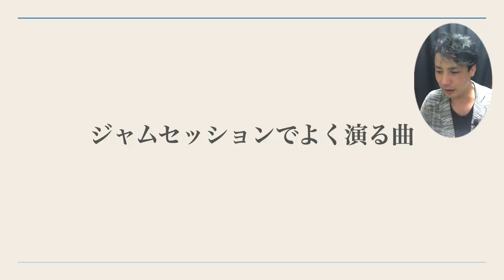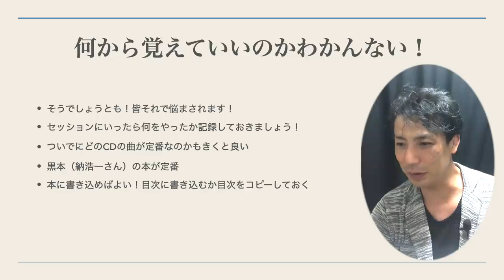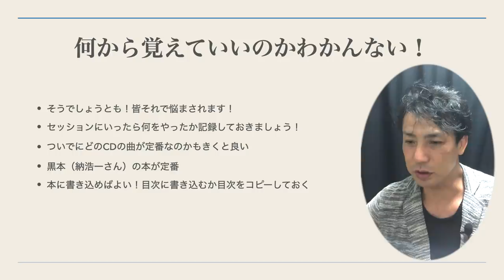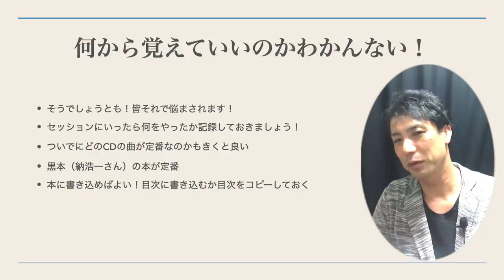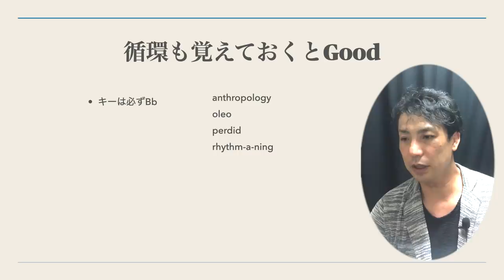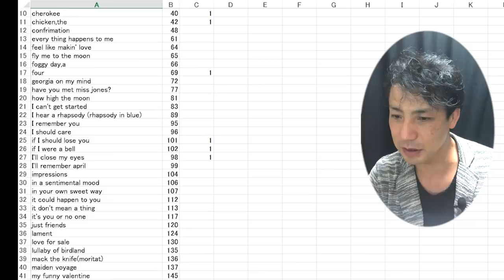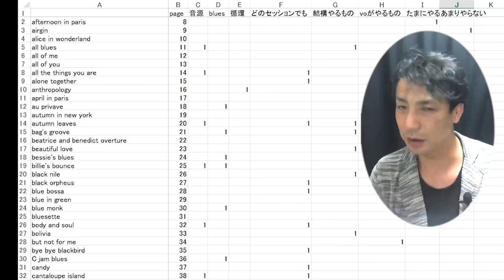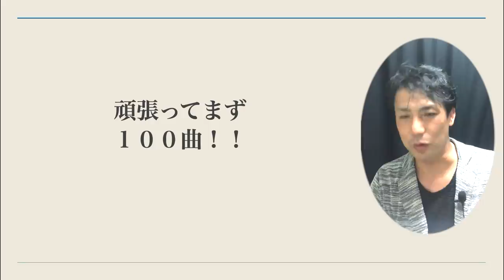ジャム・セッションで何の曲から覚えればいいの？【ジャズ講座】ジャズ・スタンダードバイブルの使い方 黒本jazz standard bible (納浩一著)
今日本では全国的に納浩一さんの
スタンダードジャズバイブル（黒本）という曲集を使って
セッションすることが多いです
定番曲は地域によって違うので、どれから覚えればいいのでしょう？
そのあたり解説してみました

【参考動画】

【ジャズ講座】
ジャム・セッションで何の曲から覚えればいいの？
ジャズ・スタンダードバイブルの使い方
jazz standard bible (納浩一著)